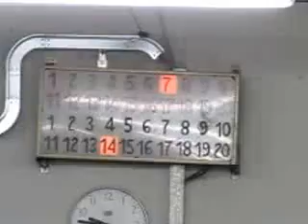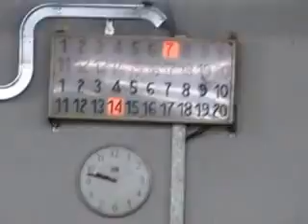15V 07R MVI 2785